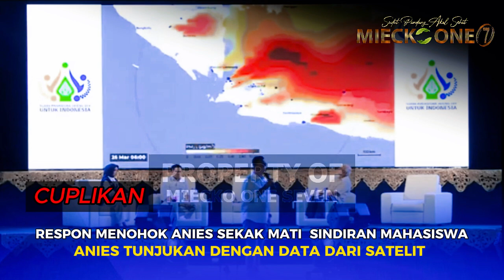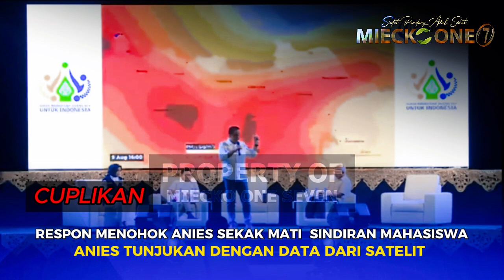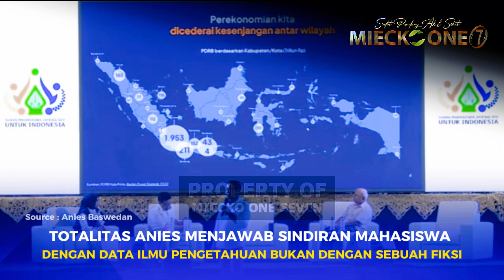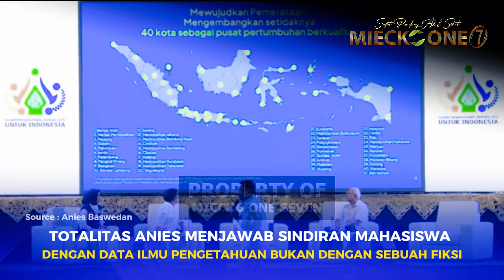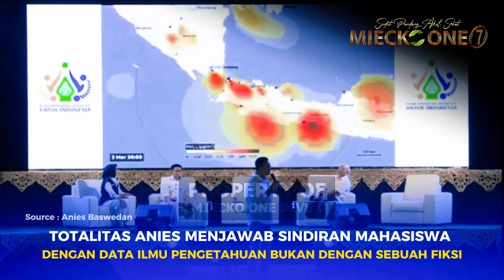SKAK MATI! MAHASISWA SOK SINDIR ANIES JUSTRU BABAK BELUR JADI BULAN BULANAN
Mahasiswa ini sok mencoba sindir Anies dengan Istilah Bawa bawa Angin Hal itu terjadi pada saat Diskusi Mahasiswa sejawa tengah dengan Pasangan Calon Capres dan Cawapres Anies - Muhaimin.

Dalam sesi tanya jawab Mahasiswa tersebut diberikesempatan untuk bertanya langsung pada Anies, ia mengatakan dalam penegakan Hukum ada banyak Kasus Ham dan ada juga banyak kasus korupsi dalam kasus Ham contohnya Kanjuruhan yang disalahkan malah angin saya tak mau itu ucapnya mahasiswa tersebut, Saya tidak mau pemimpin masa depan menyalahkan Angin dikemudian Hari, sambungnya mahasiswa tersebut.

Kemudian Anies berikan respon menohok dengan menampilkan Data Akurat dengan Gambaran yang diambil dari satelit ia memperlihatkan semuanya pada sebuah layar besar, bahkan Anies menambahkan sebuah Argumenya dengan sambil memperlihatkan Pada sebuah layar Anies mengatakan kita lihat data ini, kita pakai ilmu pengetahuan sama sama jangan pakai imajinasi atau jangan pakai Fiksi, untuk paham ini perlu baca data kalau tidak pernah baca data ya pasti begitu pikiranya" Ucap Tegas Anies Baswedan

Mau bilang lagi jangan salahkan Angin, jangan pernah merendahkan akal sehat dan data, jadi lain kali anda kalau mau nyindir jangan pakai Angin Mas nanti anda akan ditunjukan Datanya tuh" Sambungnya Anies Rasyid Baswedan